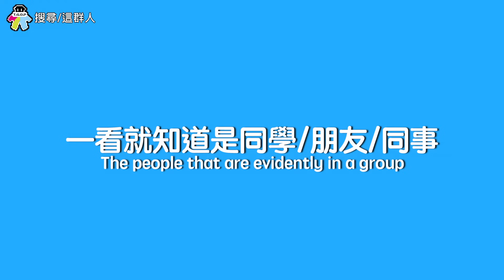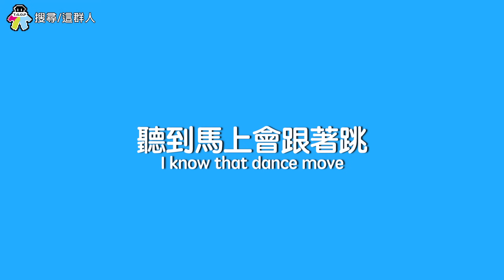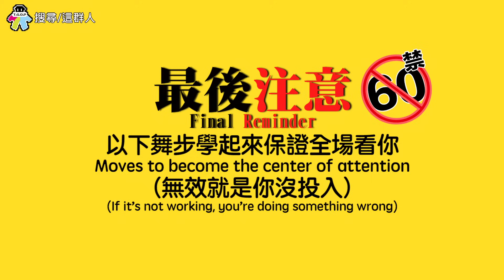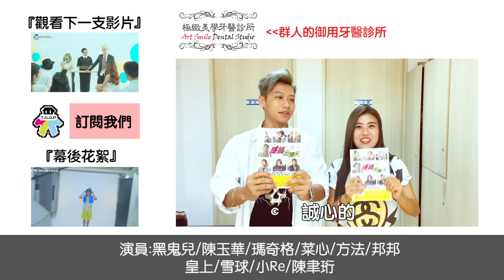這群人 TGOP│舞池的經典語錄【語錄系列】Dance Floor Classics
【友情客串】
Angel.安啾啾

這次這群人特地演出幾個大家在舞池裡一定看過或者發生過，且熟悉的人、事、狀況。最後還送上群人發明的幾招珍藏舞蹈，這些舞蹈學起來後除了讓你可以在舞池驚艷全場外，還有可能被偷拍下來意外爆紅~